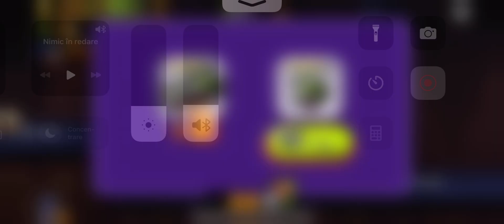I made a record 38 brains